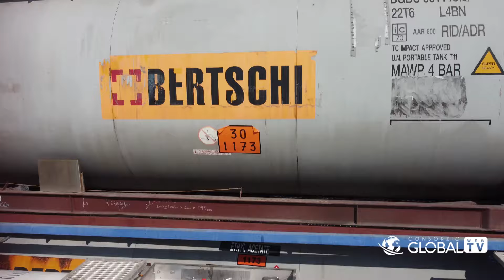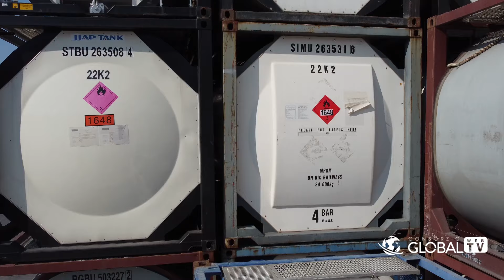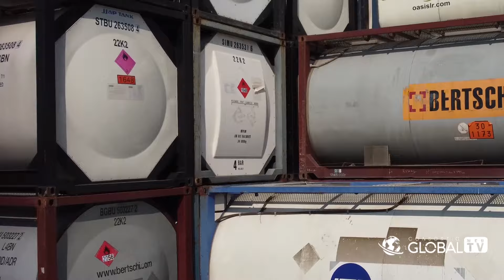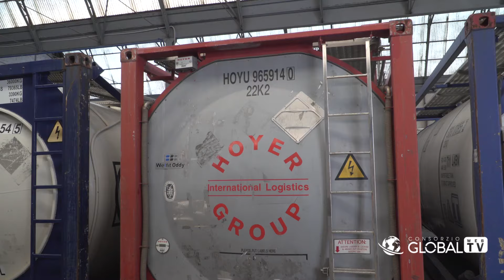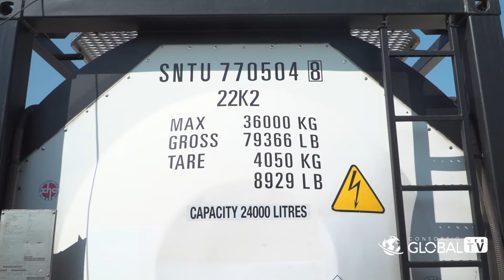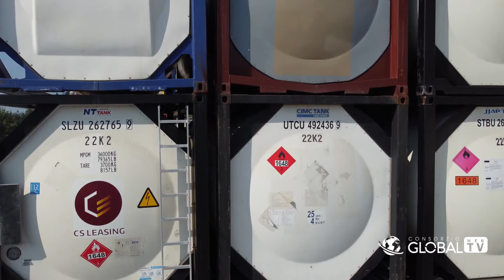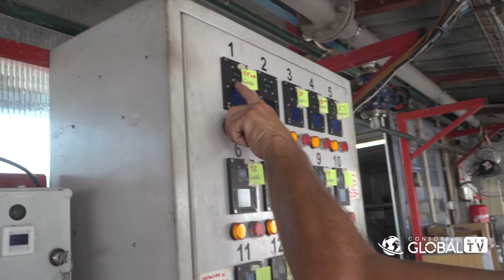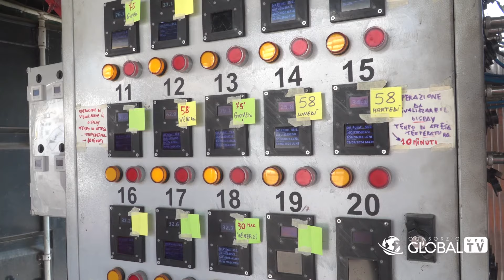Speciale Trasporti e Logistica: alla scoperta della DLM Coop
Nel quartier generale di Solero in provincia di Alessandria insieme al Presidente del Cda della DLM Coop Claudio Sensi